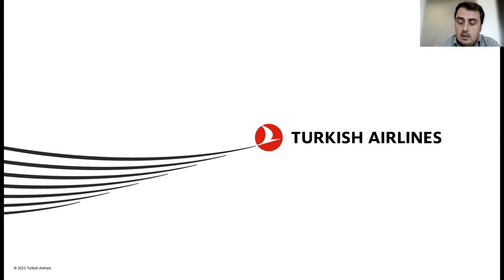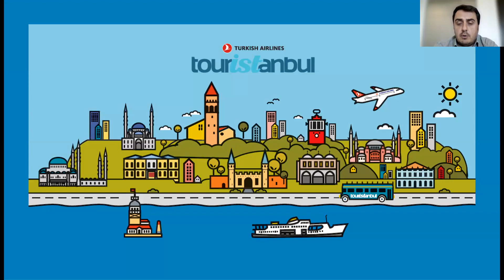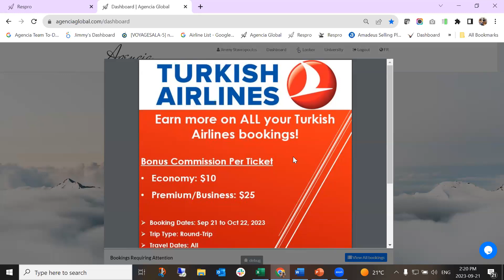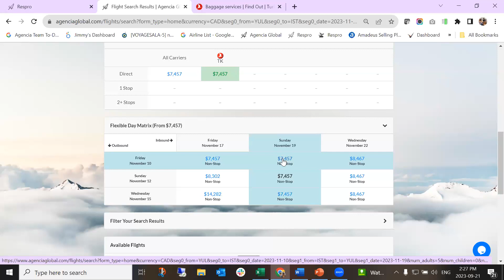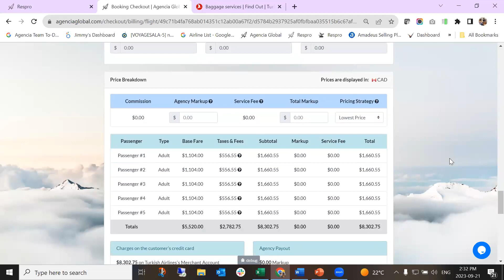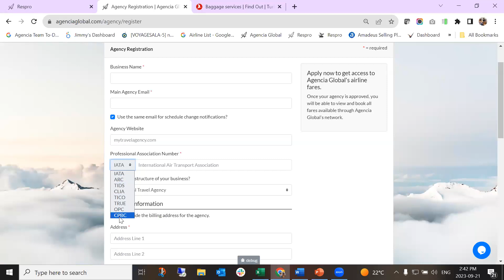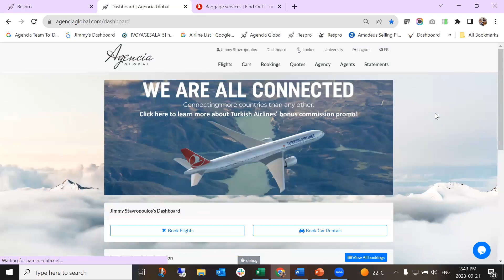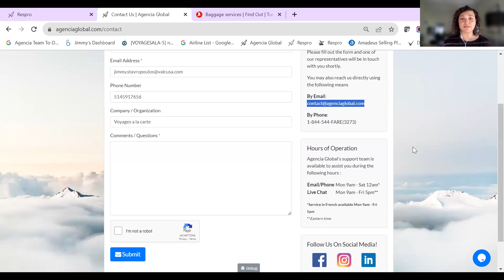Earn more with Turkish Airlines and Agencia GlobalDescription